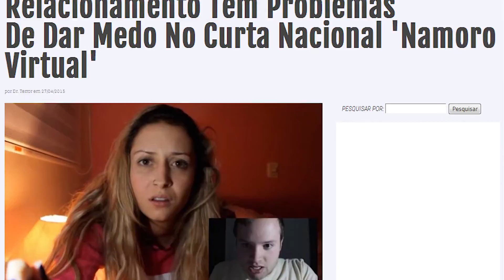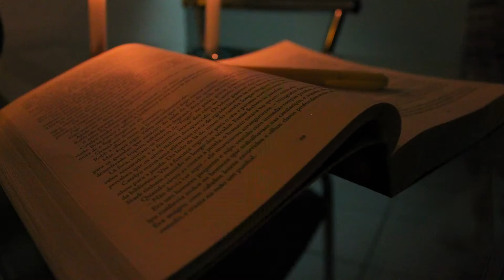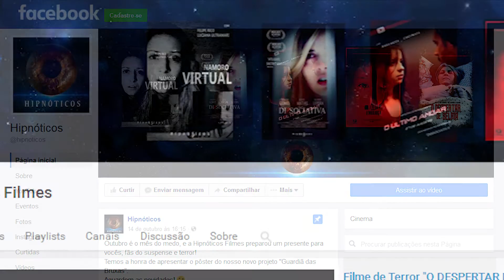A História da Hipnóticos [2015 - 2016]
A história da Hipnóticos

A Hipnóticos é uma produtora Independente que trabalha principalmente com os gêneros de Suspense, mistério, fantasia e terror. Tudo começou em março de 2015 com a estreia do curta metragem “Namoro Virtual”, no canal do Youtube “Hipnóticos Filmes”.

A estreia foi boa e então os produtores decidiram não só continuar, como também apostar em algo um pouco maior. Foi aí que surgiu o suspense psicológico “Dissociativa”, que em 2015 recebeu duas indicações de “Melhor Filme”, júri técnico e popular, em um Festival de Brasília e também foi exibido em uma mostra de cinema de Juiz de Fora. Além disso, o curta já tem mais de 19 mil visualizações no Youtube.

Com resultados tão positivos, a Hipnóticos decidiu apostar em um filme que se passa em um ambiente diferente e claustrofóbico. Foi assim que surgiu o curta-metragem “O Último Andar”. Um grande desafio filmar um terror em tão pouco espaço mas tudo deu muito certo e o filme também foi exibido na mostra de Juiz de Fora e foi selecionado para a III Edição do Festival Boca do inferno.

No ano de 2016, a Hipnóticos deu um passo além. No começo do ano, produziu um piloto para TV (Algum take) e no meio do ano estreou o curta-metragem “Maldita lembrança”, que foi a produção mais cara e também com a maior equipe que a Hipnóticos já produziu. Foi um sucesso a estreia do curta, sendo divulgado em mais de 10 sites e recebeu críticas muito positivas. Ele também foi selecionado para a III Edição do Festival Boca do Inferno e daqui a pouco será exibido aqui no evento “Halloween na Cinemateca”.

Em seguida, os produtores se uniram para intensificar as produções e com isso uma nova leva de projetos surgiram na Hipnóticos. “O Despertar de Selma”, veio com uma proposta de terror mais assustador e já foi selecionado para um festival de cinema fantástico no Rio de Janeiro. [cena de medo] O “Guardiã das Bruxas”, que é o primeiro filme da Hipnóticos a usar criança no elenco e também será exibido aqui nesse evento. [cena de suspense] E preparamos para vocês mais duas novidades inéditas, que estão a caminho... O curta-metragem “Sombras” [algum take do curta] que está em finalização e a produção “Não Abra Jamais”, que está em produção.

Estamos vindo com grandes novidades para vocês que curtem terror.